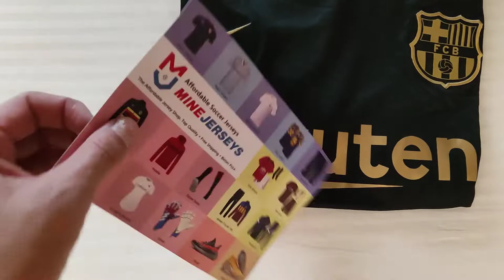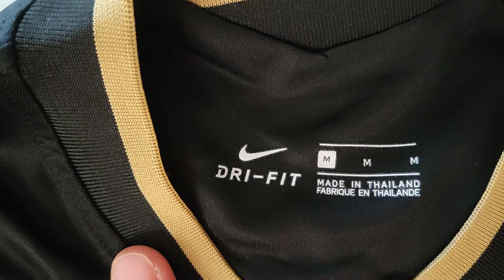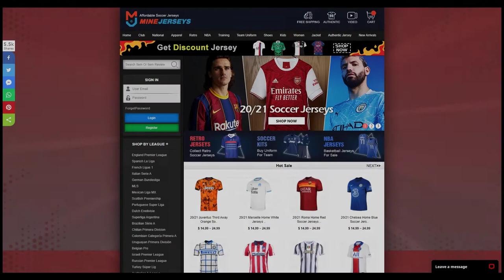MineJerseys 20/21 Barcelona Away Black Jersey / Camiseta Negra (Fan Version) 🔥 Unboxing Review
Potrete usare il buono da 5 $ per qualsiasi acquisto fatto su Minejerseys.cn

SE PER QUALCHE MOTIVO NON RICEVETE IL BUONO DA 5 $ PER FAVORE FATEMI SAPERE.

NB: Per vedere le maglie del Barcellona dovete avere un account. To see the Barcelona shirts you must have an account.